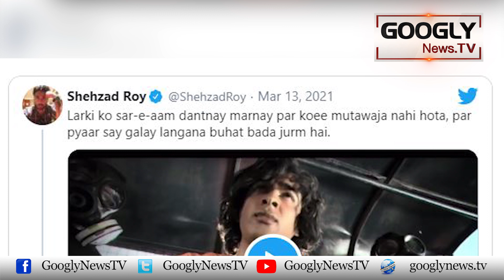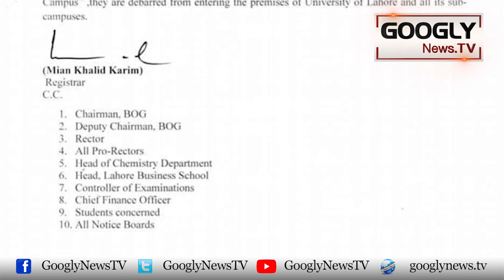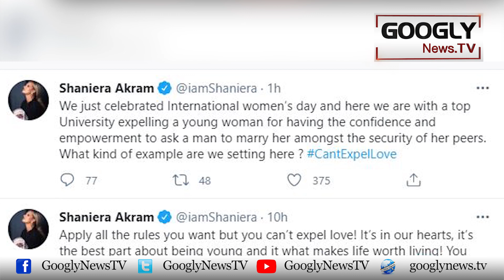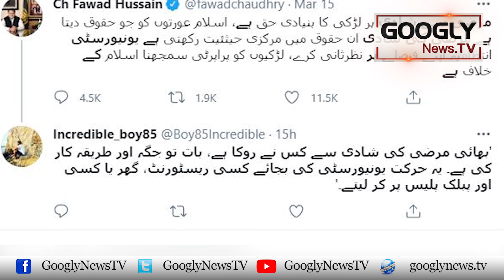Izhare Mohabbat Per Nikalay Gaye Jorray Kei Bahali Ka Mutaliba | Googly News TV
Izhare Mohabbat Per Nikalay Gaye Jorray Kei Bahali Ka Mutaliba